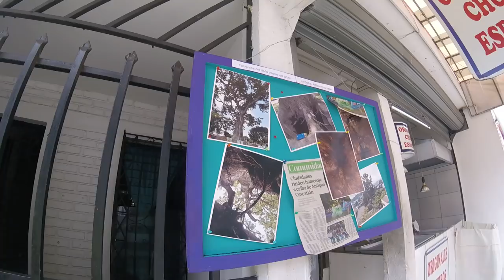Centro de antiguo cuscatlan, la libertad EL SALVADOR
Hoy iniciamos nuestro video en la calle cuscatlan con destino al parque de antiguo cuscatlan y de paso mostrando por ultima vez la ceiba del parque antiguo cuscatlan ya que sera talada el dia 28 de mayo del 2018. Y moatramos un pequeño mercadito.
Javier Galdamez.